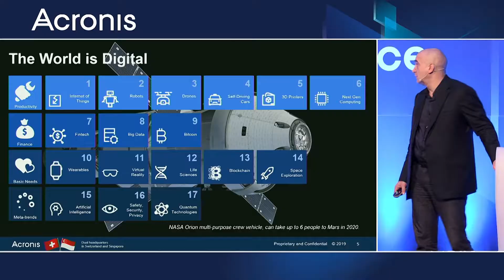Acronis Cyber Protecion Developers Conference 2019, Sofia, Bulgaria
First time in Bulgaria! Acronis Cyber Protection Developer’s Conference brought together world-class security experts from Google, VMware, Acronis, MariaDB, NGINX to discuss cyber threats and best practices of cyber protection.